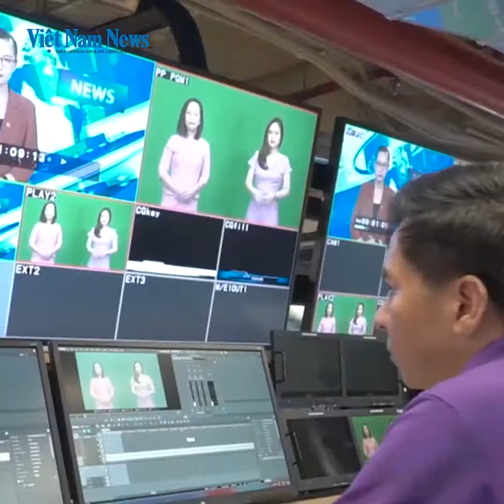New VNA television station opens in Hanoi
There's a new addition to Hanoi's skyline. This modern nine-storey building is the new home of television.

The Vietnam News Agency (VNA) opened a new television centre in Hà Nội on September 9.

The nine-storey circular structure, located at No 33 Lê Thánh Tông Street in downtown Hà Nội, is the new headquarters of VNEWS television channel, a key unit under VNA.

The VNĐ250 billion (US$10.8 million) building opened after four years of construction to mark the 74th anniversary of VNA, which falls on September 15.

It has state-of-the-art studios and technical departments, and features modern equipment that serves multimedia news reporting and production.